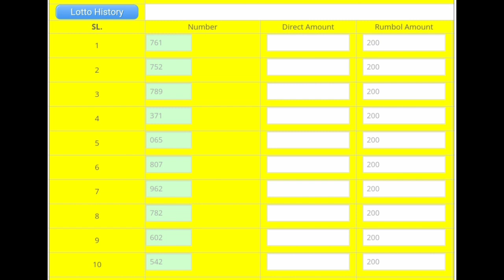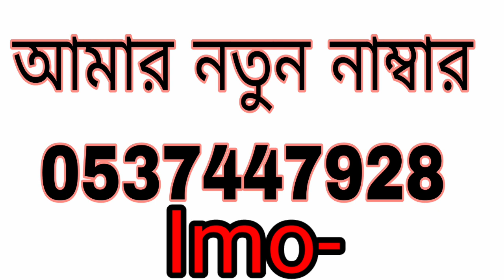📞New imo -0537447928💥3up Hit Set Open thailandlottery